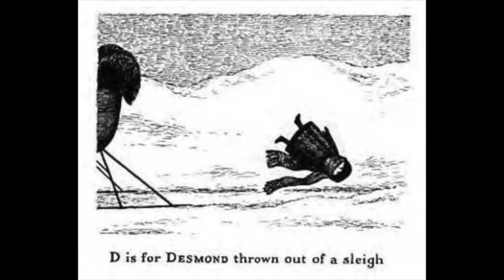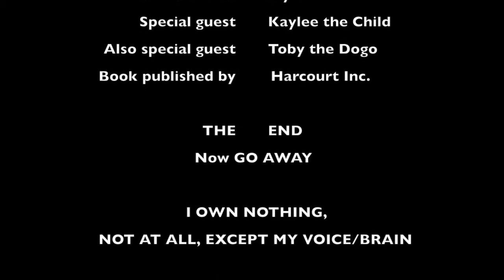Tales From the Crib, ep 2: "The Gashlycrumb Tinies" (1963)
I don't own a single thing of this jazz, except the things I say about it. You can get the book pretty cheap on Amazon, or probably at Barnes & Noble or something.

GO MESS UP THOSE KIDS